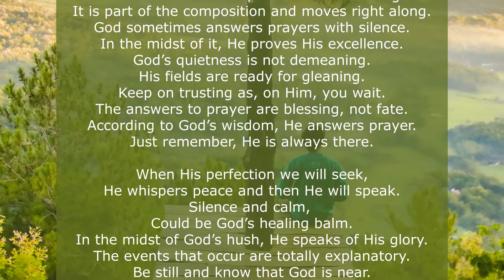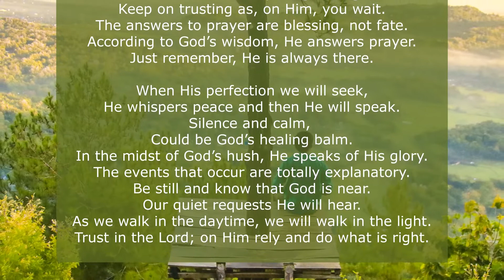Rest, then Expect, October 11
Photo by Earth Minister Coke'lat "Brown" Commander